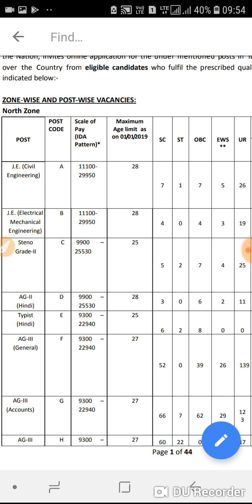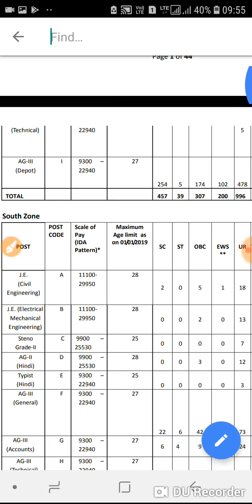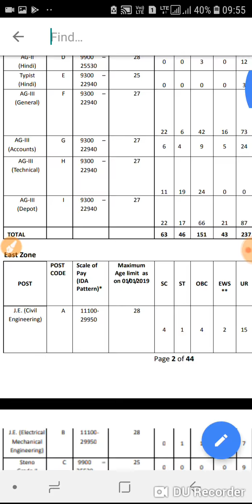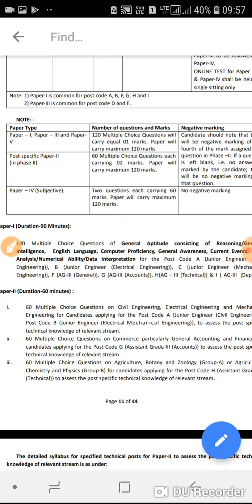FCI VACANCY 2019| FOOD CORPORATION VACANCY | FCI REQUIREMENT 2019| FCI JE REQUIREMENT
g.k tricks,
g.k. tricks,
upsc science,
general knowledge,
g.k tricks,
g.k. tricks,